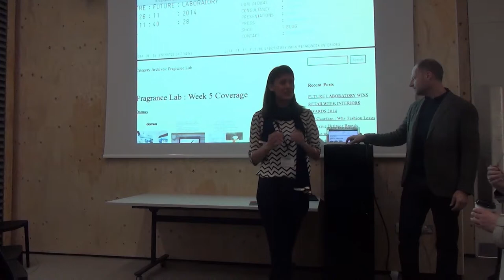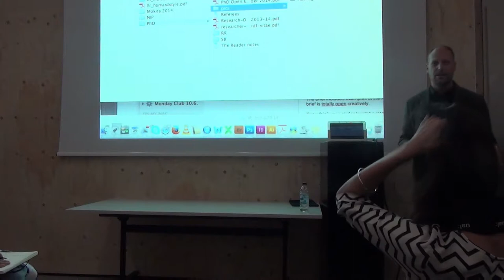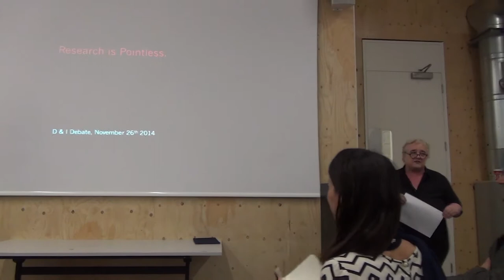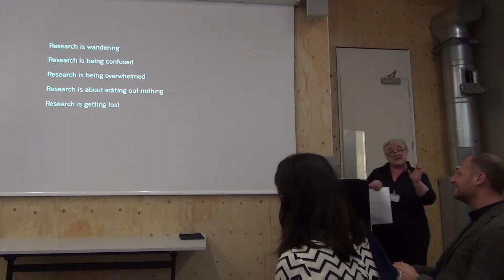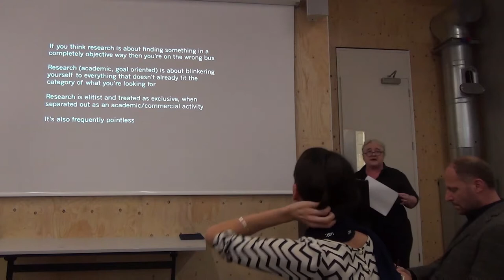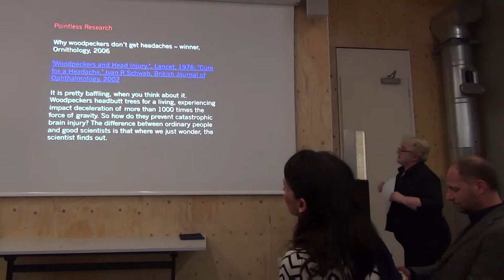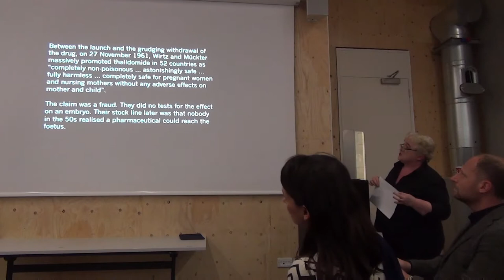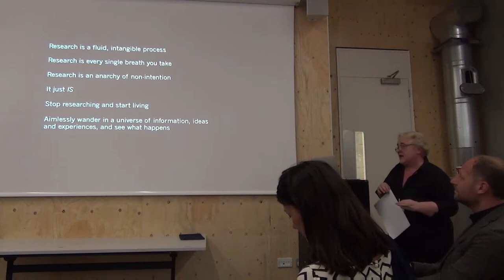D&I Debates: Does research have a purpose? - 26/11/2014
D&I Debates: Does research have a purpose?

Each week students from Central Saint Martins BA Graphic Design and a few guest speakers are invited to debate on a topic related to design. This week's guests are Trevor Hardy from The Future Laboratories and Sheena Calvert from CSM.

Featuring guest speaker Trevor Hardy and Sheena Calvert (Twitter: @flossington)